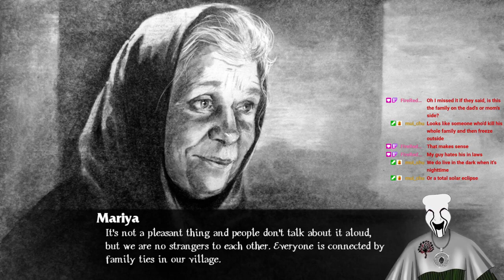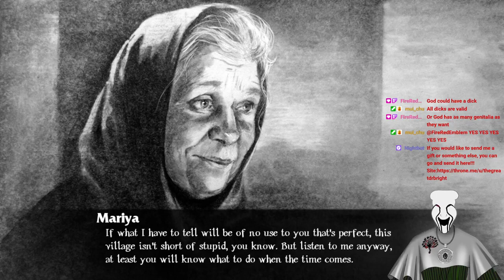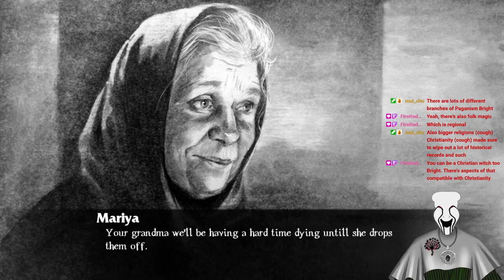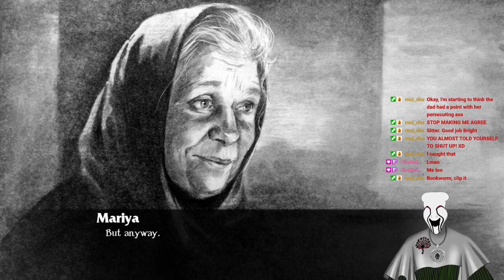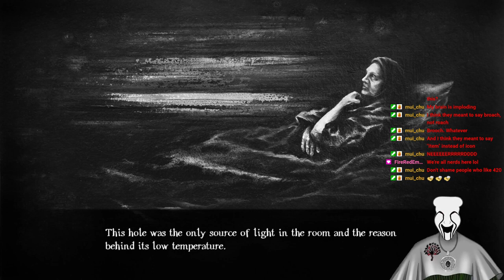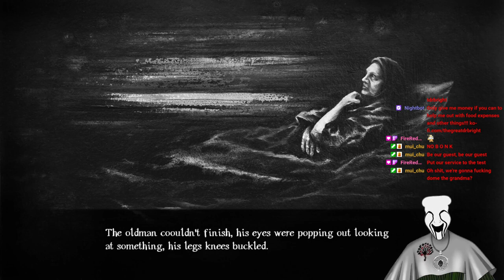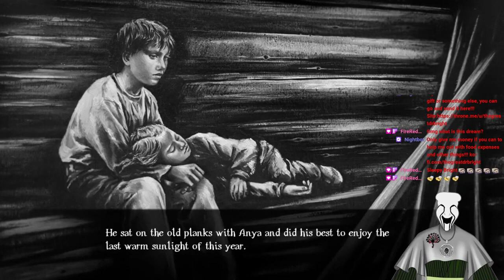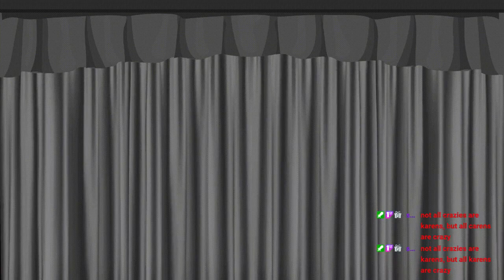Doing A Cool Indie Horror Game!!! VOD